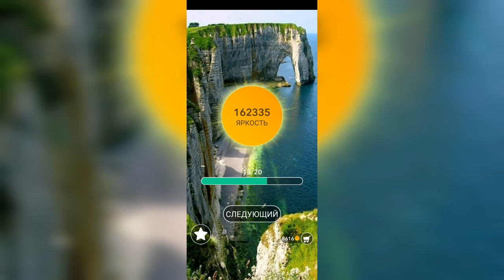Word / Слово Крест: Поиск русского кроссворда / Уровень 3503